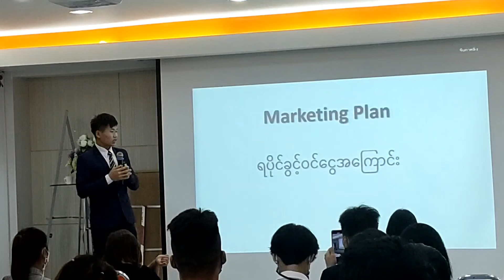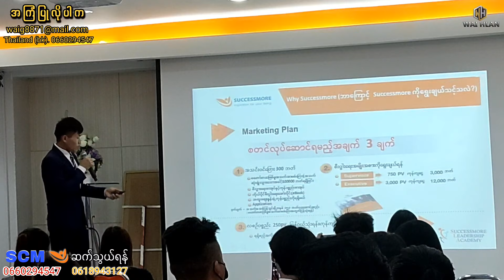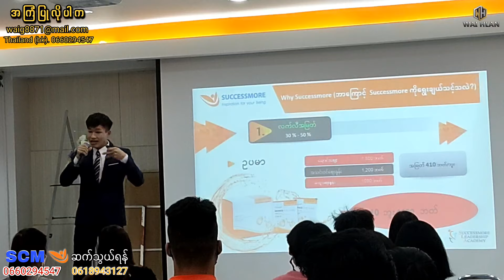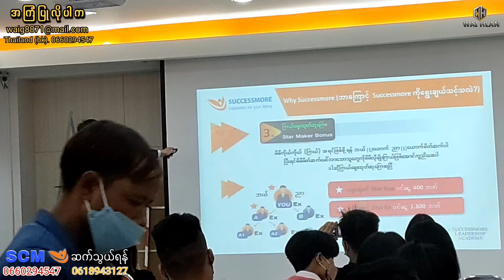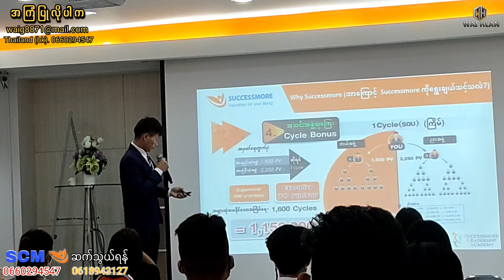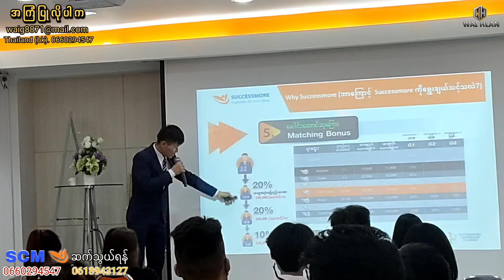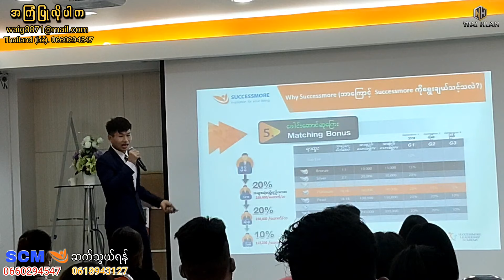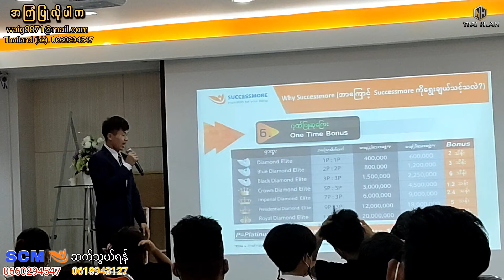Success more ဝင်ငွေplan